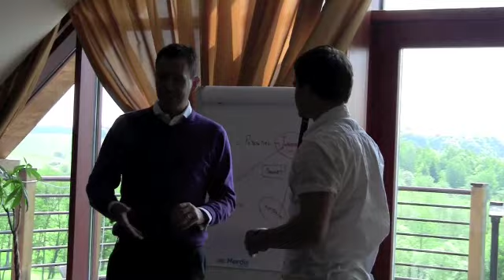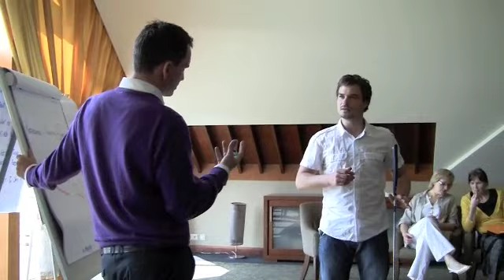Discovering Coaching through Golf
The best way to achieve results is to be in flow. It happens when you minimize all interventions and are in your best condition! Coaching helps to create this condition! In this movie we show how throw playing in golf you can learn basic coaching skills!